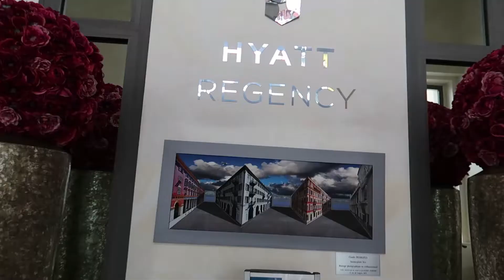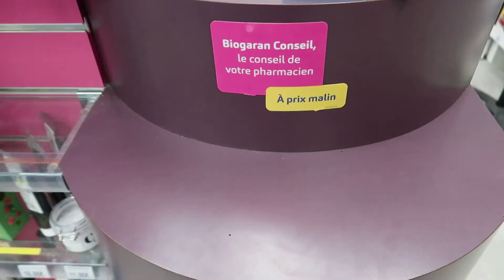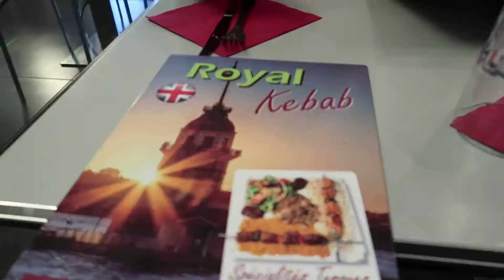First time in South France. [Sistermoon part 1]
It was our first time in South France . Believe it or not , I just asked an instagram influencer where to go for sistermoon, she recommended south france. Next thing you know my sister and I booked our first trip together in March 2022 after um we came to america over 20 years ago. haha

Anyways! I've been so busy lately since I finally had our thailand wedding!! yahooo but I have so much content to share so bare with me. lol

Chapters:
00:00 intro
01:30 Room Tour of Hyatt Regency Nice Palais de la Mediterranee
06:47: We ate kebab haha at Royal kebab in Old town Nice
09:02 Our favorite escargot spot by the beach :P
09:52 Jetlagged and ended up getting crepes haha

JoyKa

Please support with coffee or bubble tea to make more videos :P

My equipment:
My camewaaaa